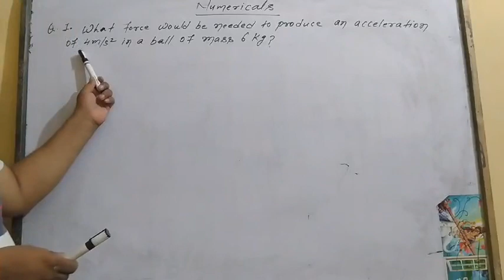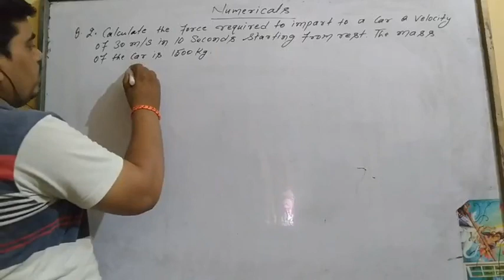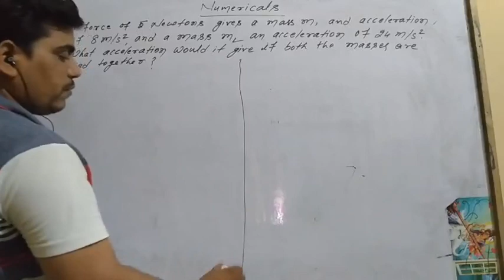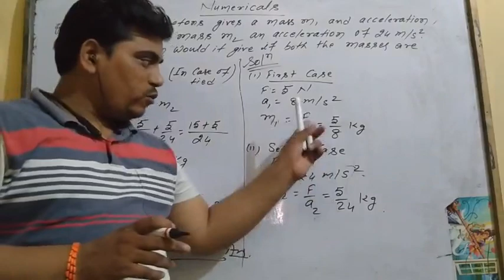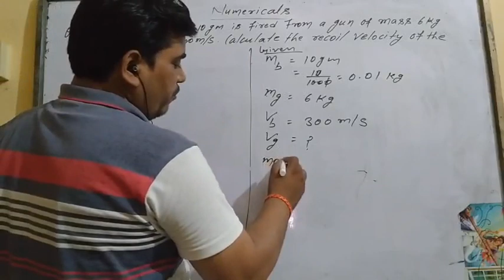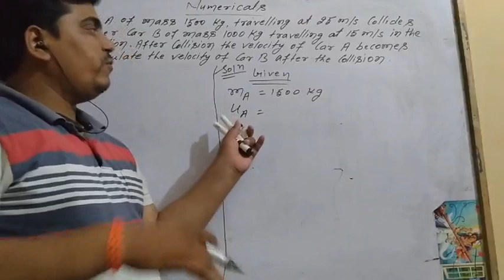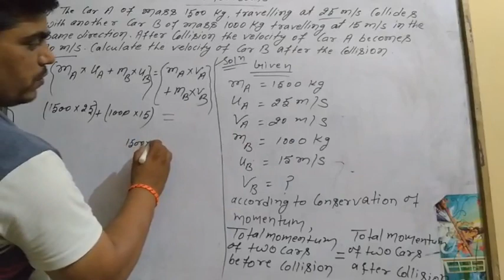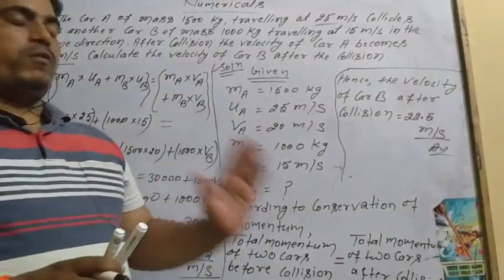Force and laws of motion class 9 Numericals problem